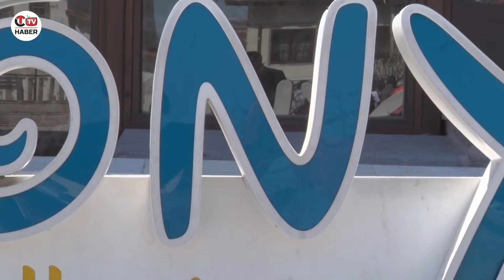Kültür ve Sanat Muhabirleri Derneği Konya'da